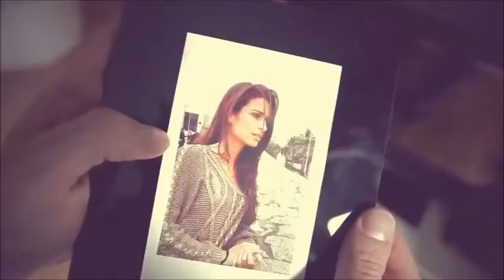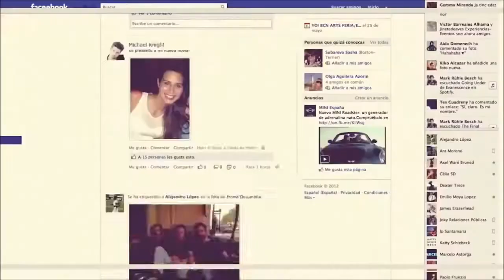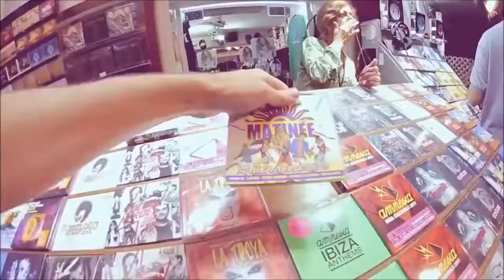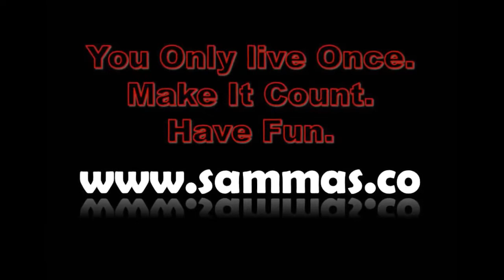[HD]Best Motivational Video Ever - Live Your Life Just Do Whatever Makes You Happy Today